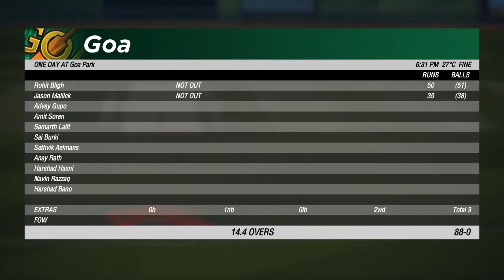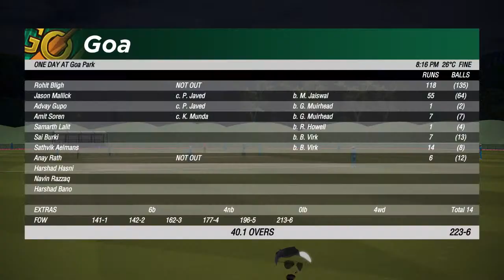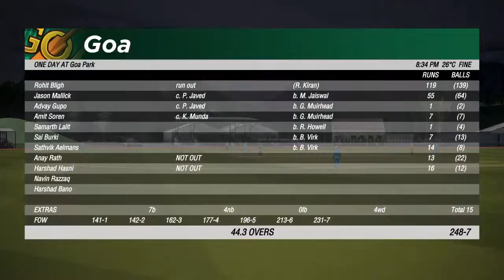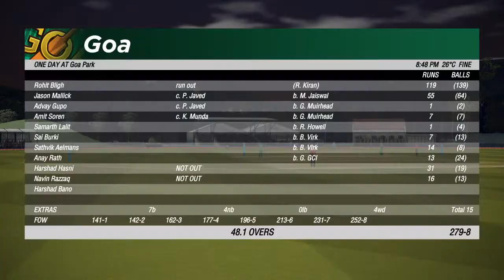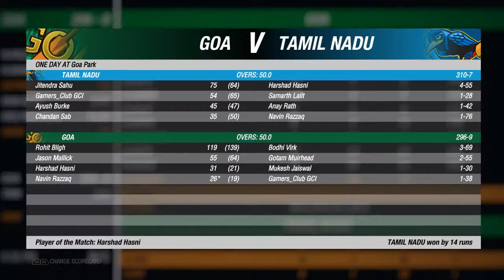Cricket 19 | Match 2 | Goa vs TN